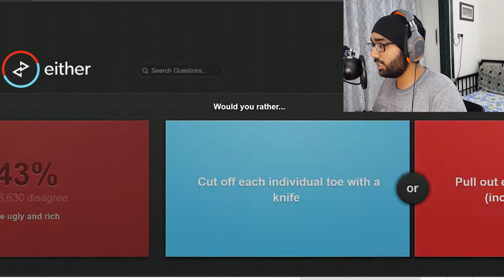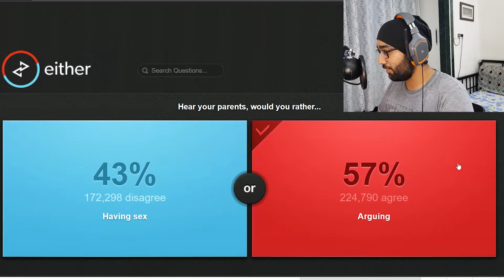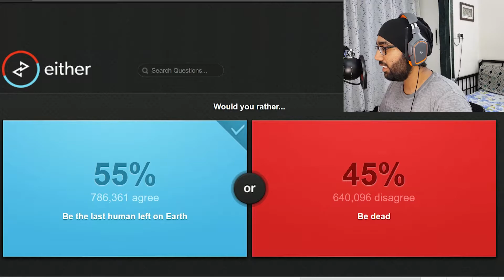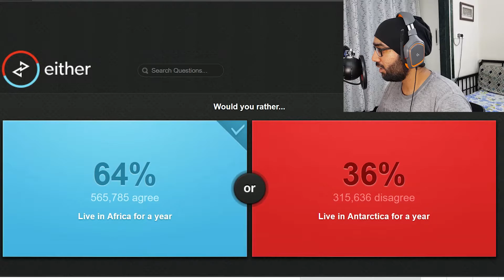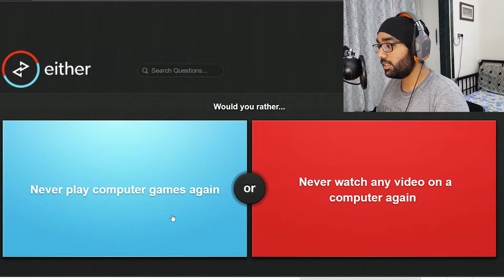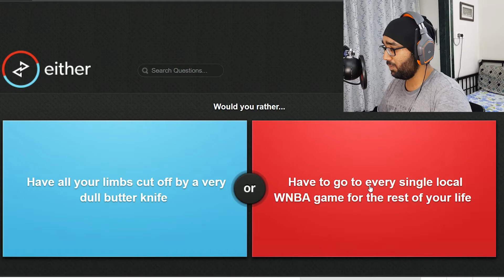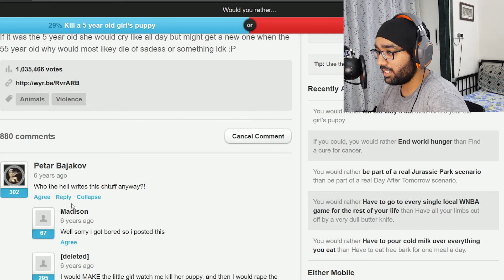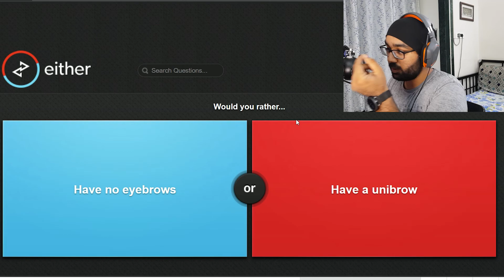End world hunger or defeat cancer?! | Would you rather (Either.io)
Trying a new sort of video today, Would you rather is a game that presents questions to you and gives you choices.